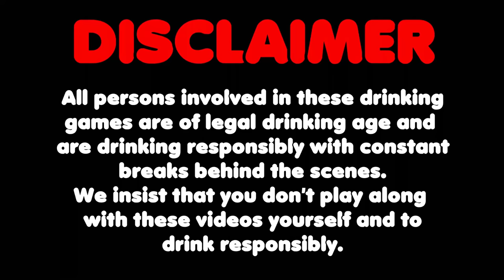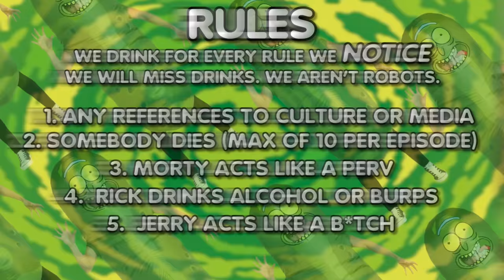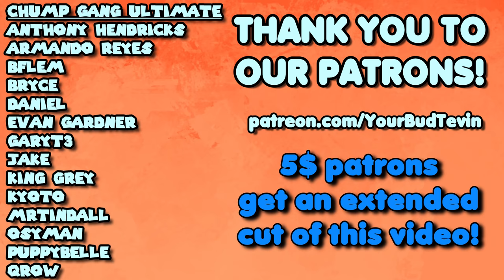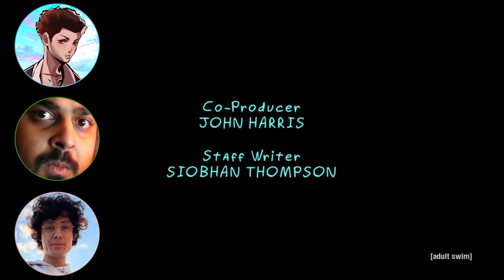So we turned RICK AND MORTY into a DRINKING GAME...(ft SomeOrdinaryGamers and NickIsNotGreen)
In this Anime Drinking Game, I call my friends Mutahar (SomeOrdinaryGamers) and NickIsNotGreen to help me get absolutely blasted to Rick and Morty!

Ft @SomeOrdinaryGamers and @nickisnotgreen

In this Rick and Morty funniest moments Rick and Morty Drinking Game I have Mutahar SomeOrdinary Gamers and NickIsNotGreen How to be a water influencer Danny Gonzalez, Jarvis Johnson will probably be around as well for breast milk, Arcane Jojo's Stone Ocean and Spider Man into the Spider Verse are certainly big topics at the moment, as well as Mr. Beast Squid Games. So maybe we cover those coffeezilla NFT's. We'll see YourRage AfrosSenju ImDontai So we turned into a drinking game. Every Time Rick and Morty Made Me Laugh Everything Wrong With Rick and Morty All After Credit Scenes
Pickle Rick